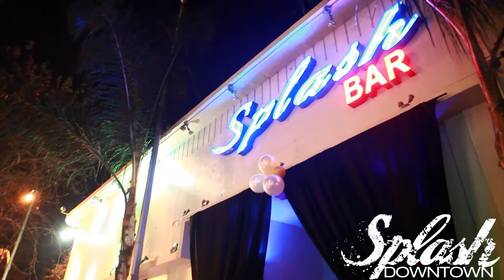Latin Sat. @Splash Nightclub 1/14/12 Latin Pop - Dance - House-Top40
the best party in Downtown Sac was @ Splash ..we were packed...!!!
for guest list text " splashbar " to 46786 to join our No Cover Text Club